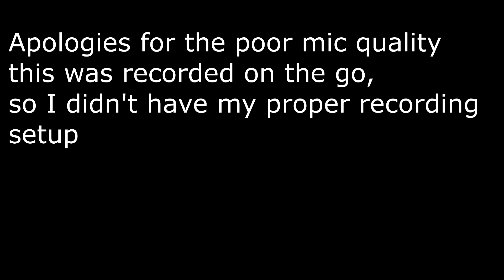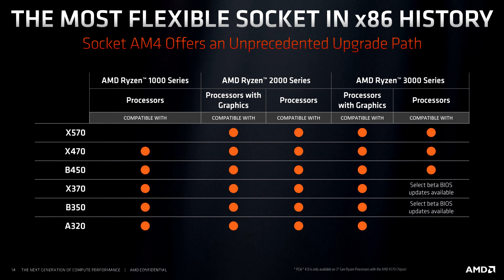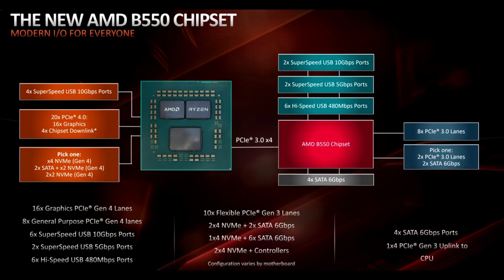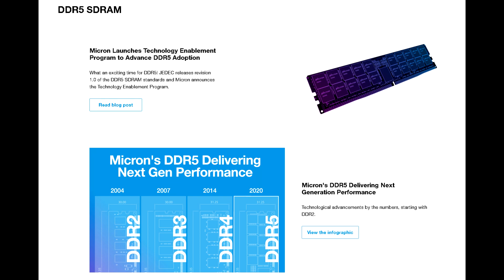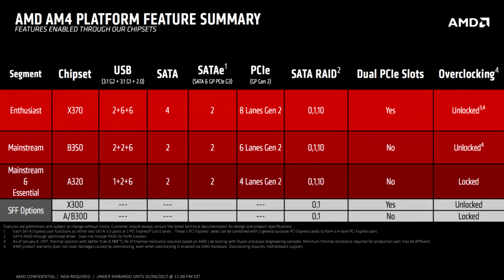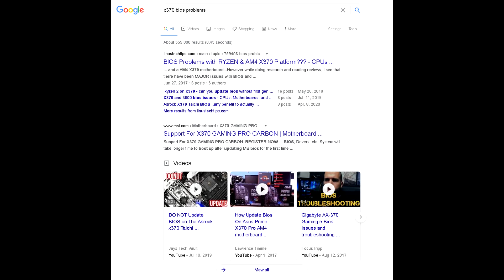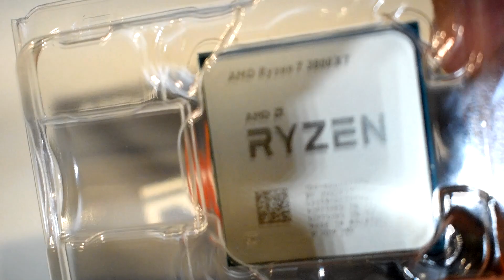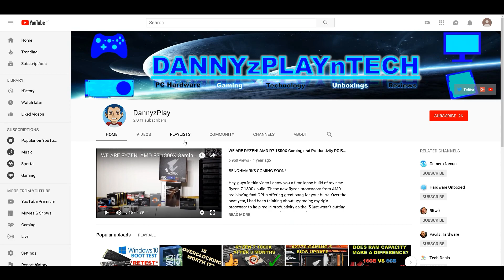X670 or B650 Motherboards Will NOT Be Released For Ryzen 5000 Zen 3 CPUs from AMD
In this video I go over various reasons as to why I believe AMD will NOT be releasing new 600 series chipset motherboards such as X670 or B650 motherboards alongside the upcoming Ryzen 5000 processors based on the all new Zen 3 architecture.

CPU: AMD Ryzen 9 3900X
CPU Cooler: Noctua NH-D15 SE AM4
RAM: G Skill Trident Z 16GB(2x8GB) 3600MHz CL14
Motherboard: Gigabyte X570 Aorus Master
Graphics Card: EVGA RTX 2080 XC Gaming Watercooled
SSD1: Samsung 970 EVO Plus 1TB
SSD2: Samsung 950 Pro 512GB
SSD3: Crucial MX 300 525GB
HDD2: Western Digital Caviar Blue 1TB
HDD3: Seagate Barracuda 3TB
PSU: EVGA SuperNOVA 750 G2 80 plus GOLD Power Supply
CASE: Corsair Carbide Series AIR 740
Monitor: BenQ XL2730Z 144Hz 1440P
OS: Windows 10 Pro 64-bit